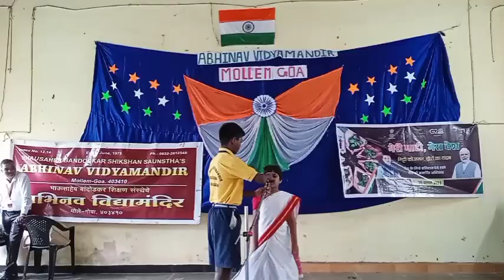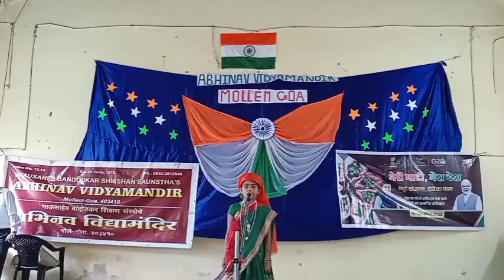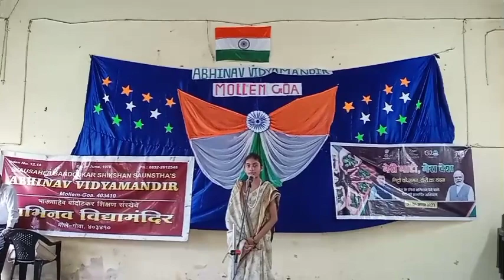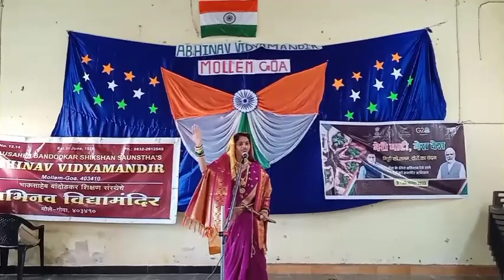15 August 🇮🇳 Fancy dress Competition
15 August Fancy dress Competition